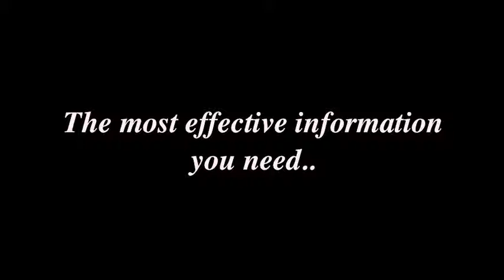how to make a woman sleep with you